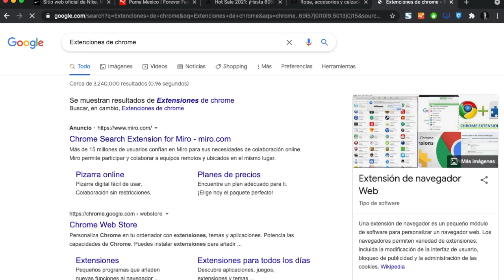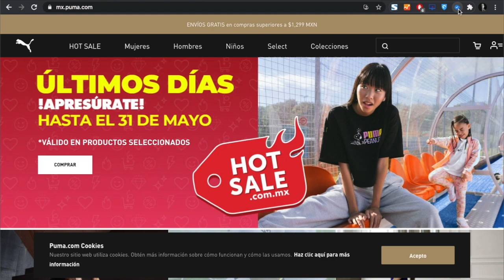Auditoría SEO - Woorank